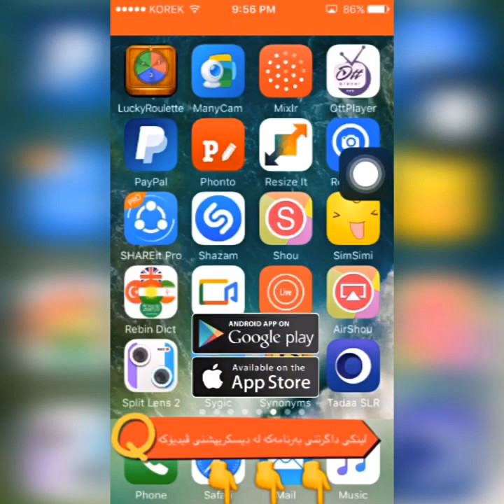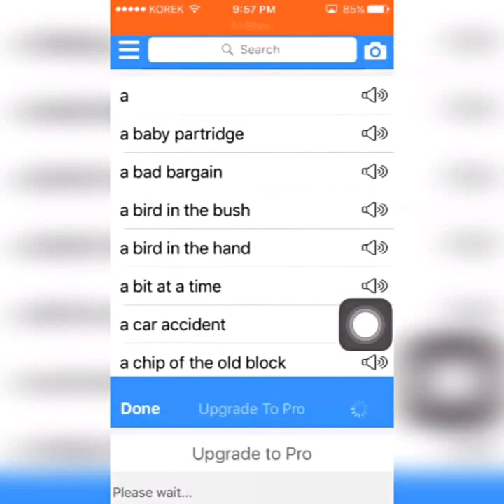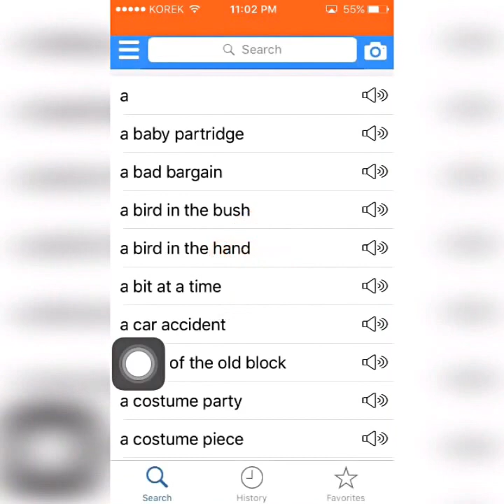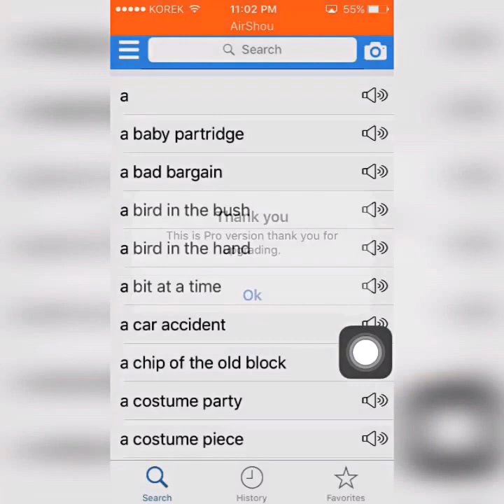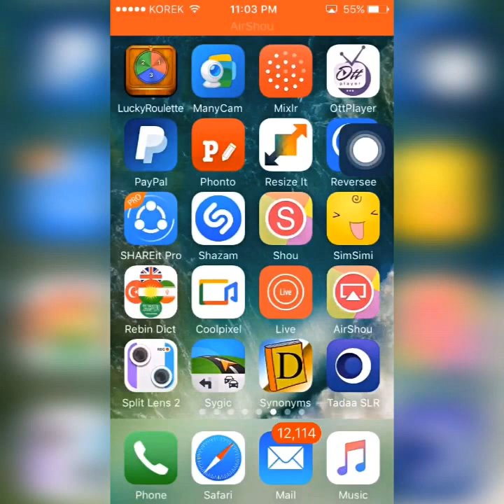دابەزاندن و چالاكردنی فەرهەنگی ڕێبین بۆ ئایفۆن و ئەندرۆید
سڵاو هاوڕێیان لەم فێركارییەدا باسی چۆنییەتی دابەزاندن و چالاكردن (ئەكتیڤ) كردنی فەرهەنگی ڕێبین دەكەین (Rebin Dictionary)
بۆ هەردوو سیستمی ئەندرۆید و ئای ئۆ ئێس (ئایفۆن و ئایپاد)

لینكی داگرتنی بەرنامەكە بۆ ئایفۆن و ئایپاد:📥👇
Rebin Dict (English-Kurdish-Arabic-Farsi-Turkish) by Rebin Ali

بۆ زانیاری زیاتر بینەری ڤیدیۆكە بن
لینكی ڤیدیۆی فێركاری🎥👇:

لەكاتی بوونی هەر كێشەیەك لە مۆبایلەكەت سەردانی گرووپی جیهانی ئایفۆن بكە بۆ چارەسەركردنی كێشەكەت

‎🔘گواستنه‌وه‌ی په‌خشی ڕاسته‌وخۆی په‌یجی فه‌یسبووك به‌ به‌رنامه‌ی